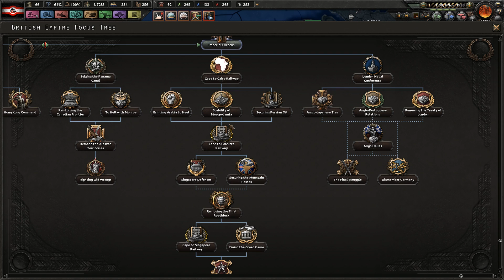Fuhrerreich Germany HOI4 Gameplay Ep.9 - Marching Into Belgium || Lets Play